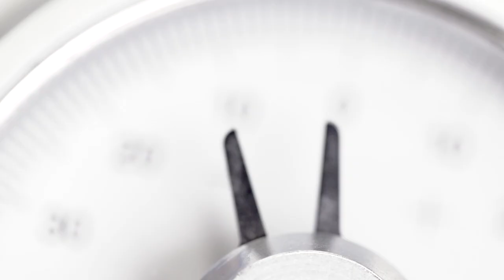NTI-Kahla GmbH Dentalinstrumente aus Thüringen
rotierende Dentalinstrumente